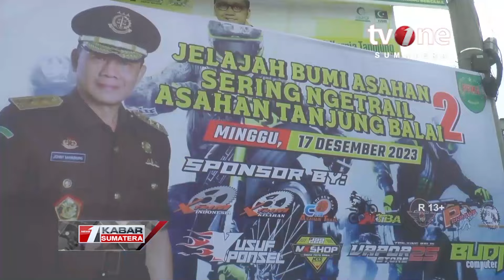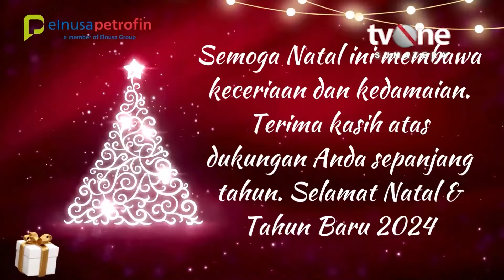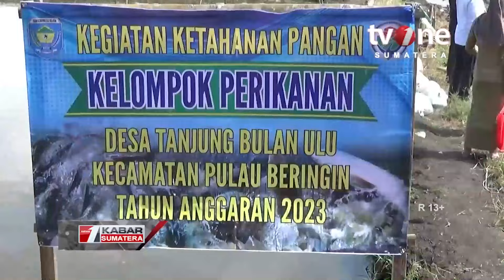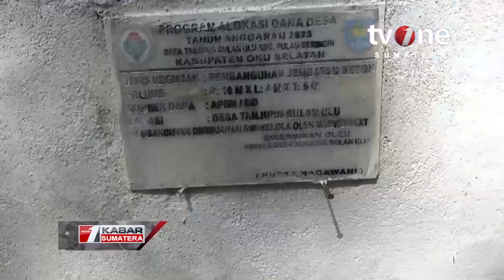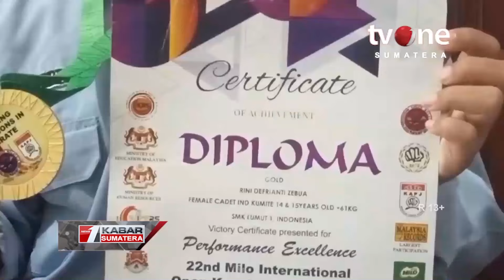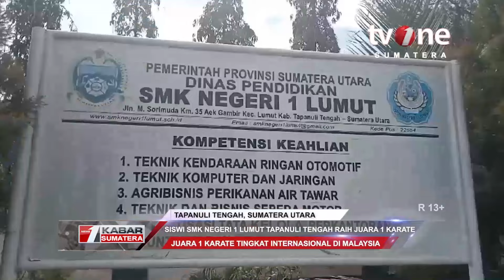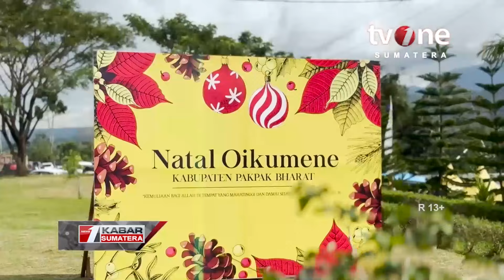Kabar Sumatera 25 Desember 2023 | tvOne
Kabar Sumatera, - Kabar Sumatera 25 Desember 2023 | tvOne

SUMATERA01

MSP01
FR01